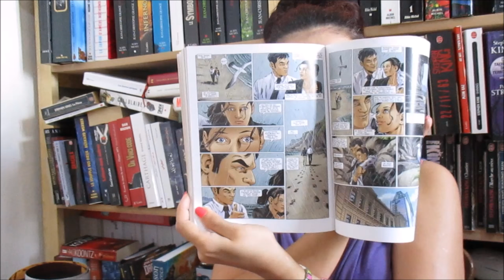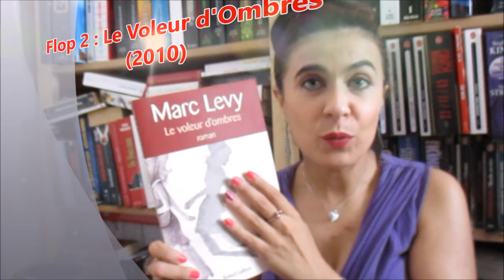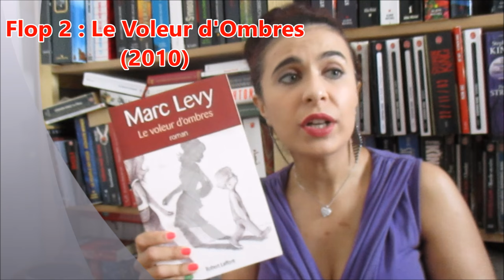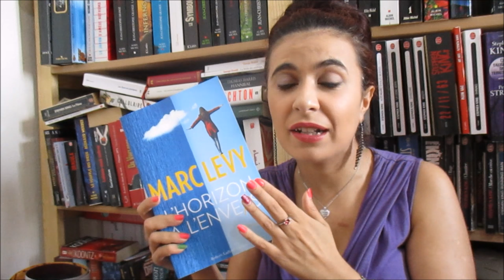Marc LEVY Special | TOP & FLOP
Je vous révèle my most / least favourite Levy's books (and why) with book reviews of the two newest ones Elle et Lui puis L'Horizon à l'Envers. Hope you like the video. N'hésitez pas à me laisser vos remarques et vos suggestions. Vive la lecture :)